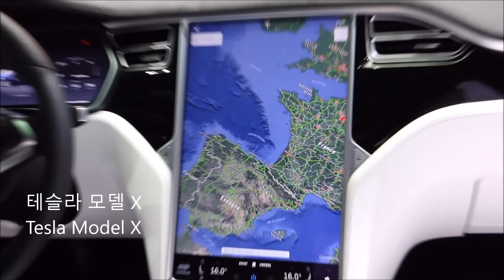10.출퇴근길 잡담과 파리 모터쇼(Driving in Paris & Motor show) - 2016.09.29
파리 모터쇼 출퇴근길 잡담과 모터쇼 영상입니다. 참고로 잡담이 더 많습니다. 파리 시내는 일방통행도 많고, 차도 많이 밀리기 때문에 자차 운전은 정말 비추천입니다. 파리 시내라면 대중교통이 월등히 편합니다. 올해의 파리 모터쇼는 하루에 끝내고 다음날(30일)에는 독일(라슈타트)로 돌아갔습니다.
뉘르부르크링 여행기(1) - 미토와 함께 뉘부르부르크링으로 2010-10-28